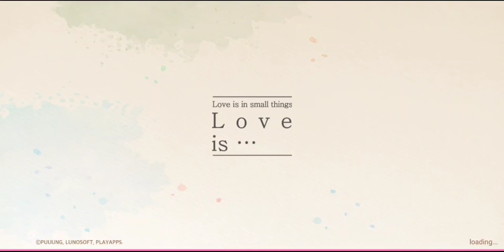LOVE IS... IN SMALL THINGS GAMEPLAY PART 2 (WITH VOICE AND SUBTITLE)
A good game accompanied by soothing music.. I only filled in the voice with the text.. the story really made me want to keep following it..

An emotional healing hidden object game warms the hearts of its audience

️Stress-free emotional healing art game

"Love is in the little things" is a hidden object game that conveys the emotions of healing arts games.

The artist, the most representative stellar illustrator produced by Naver Grafolio, fills the game.

You can collect puzzle pieces to get a collection of wallpaper illustrations and set them as your mobile wallpaper.

Meet hidden objects and color

Watch the original work and find hidden pictures.

Paint spreads from your fingertips through a color art effect, completing a beautiful illustration.

You can enjoy beautiful hand drawn illustrations with a total of 30 chapters and 300+ levels.

While viewing the artwork, find hidden images such as objects, hearts, numbers and alphabets.

When you complete a level with three stars, you can get one piece of the jigsaw puzzle needed to complete the illustration.

Unplugged version of Puuung's original music, including piano, classical guitar, etc.

Immerse yourself in the beautiful story with animated clips provided for each chapter.

You can enjoy the sweet unplugged OST consisting of piano and acoustic guitar melodies through the music content provided.

Enjoy the game and listen to the beautiful love story of the two main characters.

Game Features
- Simple and easy gameplay
- New experience of color art effects
- Beautiful animations that warm your heart
- Sweet melody with OST
- Stress free healing game